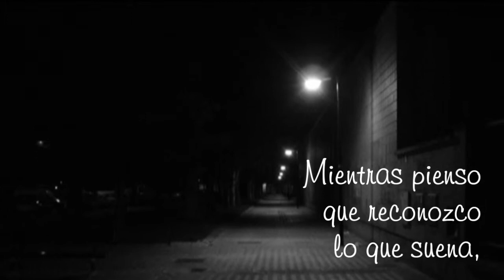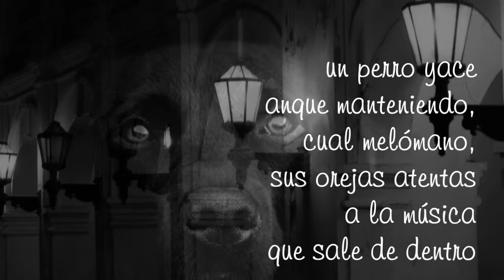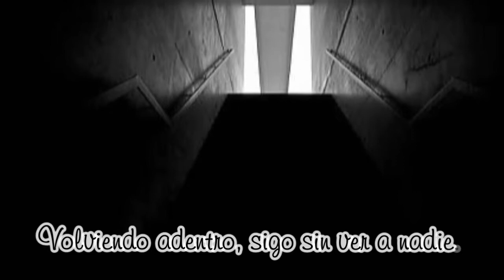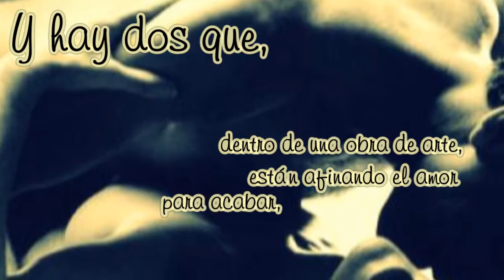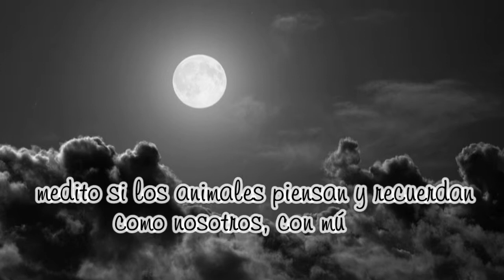Francesc Picas - CATA XXXIV (Atención arte callejero o cuestión de sensibilidad)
Para comprar su libro y sus ebooks puedes hacerlo en las siguientes direcciones: